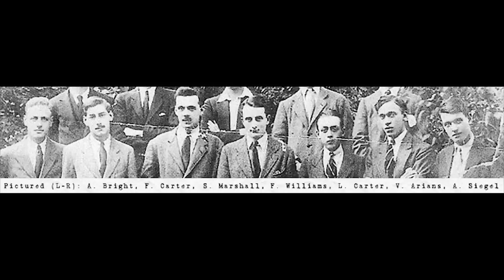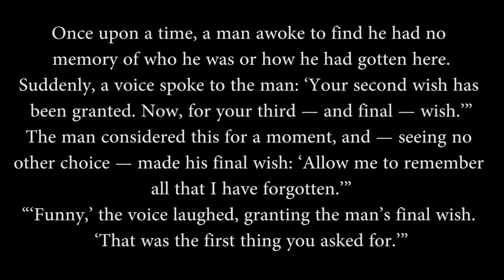Exploring the SCP Foundation: The Ouroboros Cycle - Part Four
This video, being derived from this content, is hereby also released under Creative Commons Sharealike 3.0.